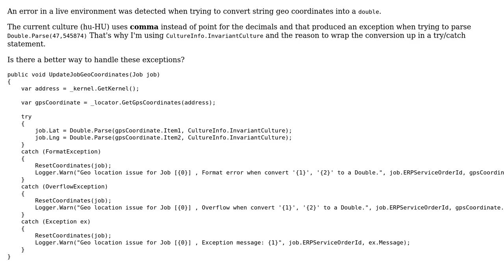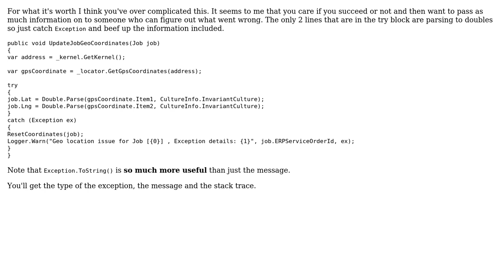Code Review: Updating geo coordinates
With thanks & praise to God, and with thanks to the many people who have made this project possible! | Content (except music & images) licensed under CC BY-SA | Music | Images & others | With thanks to user tribet user RobH user Jamal and the Stack Exchange Network Trademarks are property of their respective owners. You are responsible for your own actions.